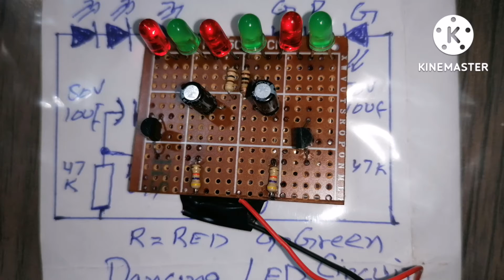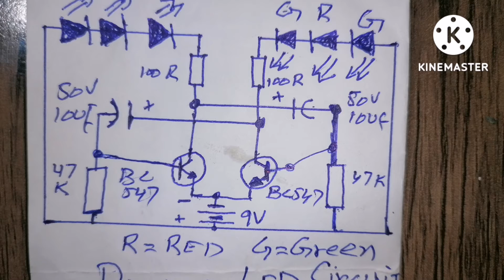Dancing leds using BC547how to make dancing led using BC547#electronics junction#mechanical workshop